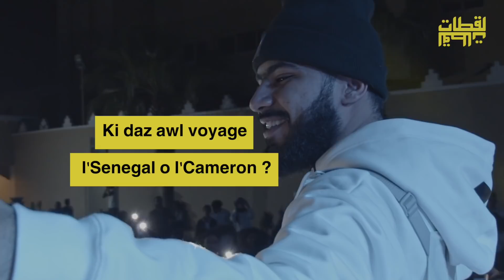ELGRANDETOTO - AFTER CONCERT AGADIR 2022 / فين وصل الألبوم ؟ (Exclusive Interview)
Chaîne officielle La9atet
Retrouvez toute l'actualité, les interviews, les freestyles et le contenu exclusif...